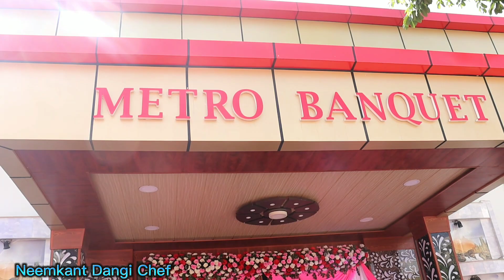Jantai Jamla Sathi Bardiya ko Janti ko Babal Dance Dang Ma Metro Hospitality Tulsipur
र भिडियोमा आफ्नो प्रतिक्रिया पनि दिनुहोला

Re-uploading the video from any other channel is strictly prohibited

MD: Indra Shah
Excutive Chef & Incharge: Neemkanta Dangi